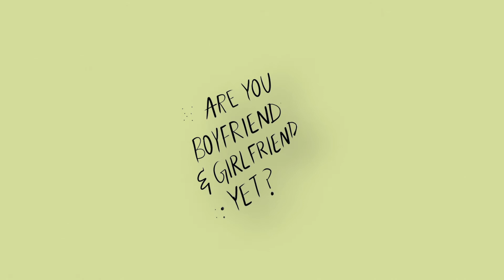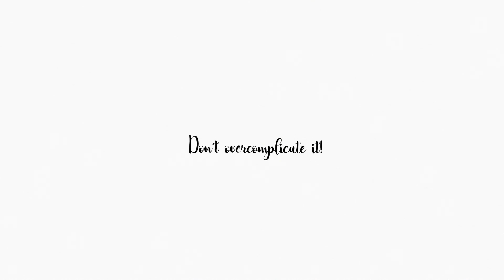TRAILER | Desi Guide To Dating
Love is always in the air but so is the smog of bad dating advice. Cut the clutter and order yourself a copy of The Desi Guide to Dating by Ira Trivedi and Sachin Bhatia to get truly Indian solutions to our very desi dating problems.